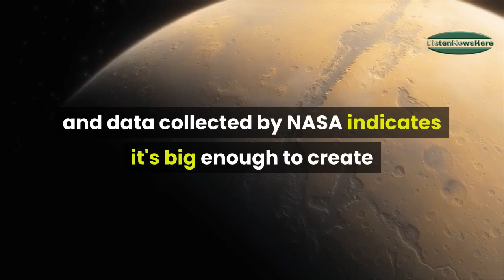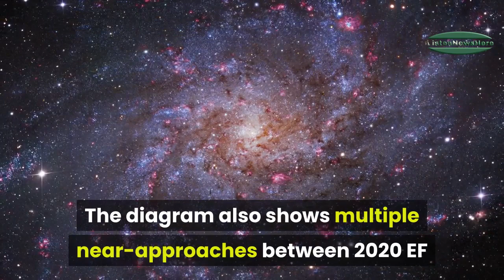Asteroid Could Cause Atmospheric Explosion If It Gets Too Close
NASA detected an asteroid approaching Earth
2020 EF has a natural orbit that intersects Earth's path
The approaching asteroid is big enough to cause a powerful airburst
An asteroid following an Earth-intersecting orbit was approaching  the planet, and data collected by NASA indicates it's big enough to create a violent explosion in the atmosphere should it come too close.

Astronomers discover scorching hot planet where it rains liquid iron

On one particularly hot planet, hundreds of light-years away from Earth, the forecast is cloudy with a chance of liquid iron rain. Scientists recently discovered the bizarre exoplanet, which they referred to as one of the most "extreme" they've ever observed.

Mars Rover Launch Delayed Until 2022 Over Software Tests And Coronavirus

A scheduled joint European-Russia launch of a planetary rover to Mars this summer has been scrubbed, for now. The European Space Agency and Russia's Roscosmos space agency said the ExoMars mission, planned for July, won't happen now until at least the latter part of 2022.

NASA’s Orion spacecraft completes testing ahead of Artemis 1 Moon mission

NASA  has completed the testing process meant to simulate performance in in-space conditions for its Orion crew spacecraft, developed by Lockheed Martin  and designed to carry crew on the agency’s Artemis missions. The missions aim to return the next American man and deliver the first American woman to the surface of the Moon. It reportedly “aced” the tests according to NASA, which include thermal vacuum and electromagnetic interference performance checks.

NASA and private sector have big plans for space travel — and they’re recruiting

Amid all the coronavirus worries, here’s a positive development: NASA this month began taking applications for new astronauts.

You probably won’t qualify: Candidates must have STEM backgrounds, and the odds of being accepted in the last round were 50 times worse than those for Harvard applicants.

SpaceX launch aborted in final second before liftoff

The countdown for a planned launch of a SpaceX Falcon 9 rocket from NASA’s Kennedy Space Center in Florida automatically aborted in the last second before liftoff Sunday after an on-board computer detected unexpected data during an engine power check.